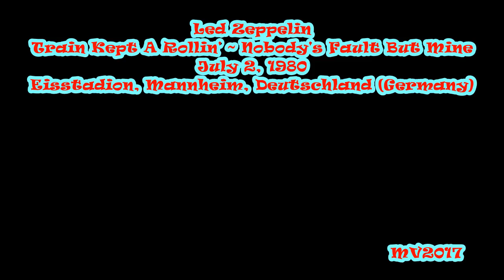Train Kept A Rollin' ~ Nobody's Fault But Mine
Led Zeppelin: July 2, 1980 - Eisstadion, Mannheim, Deutschland (Germany) ...

SETLIST:
* (Out On the Tiles intro) Black Dog
* In The Evening
* Rain Song
* Hot Dog
* All My Love
* Trampled Underfoot